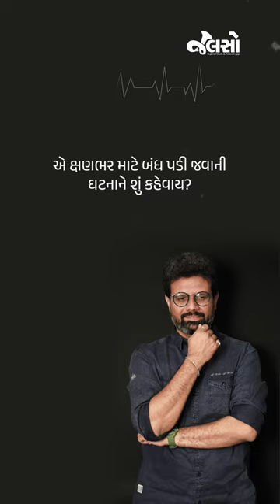Mehfil with @nnaishadh ​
અચાનક કોઈક ક્ષણે હૃદયની ગતિને સહેજ અટકીને એક ધક્કો વાગે